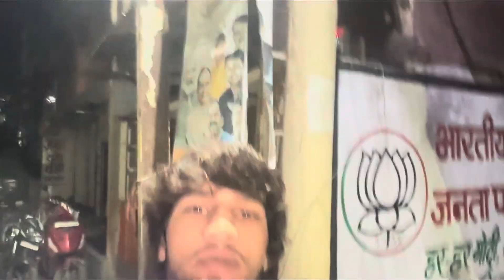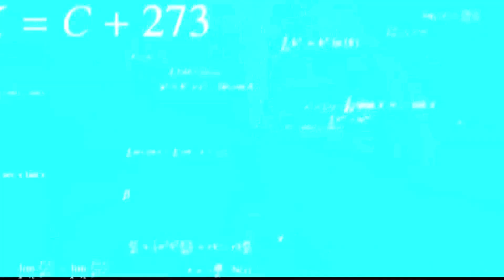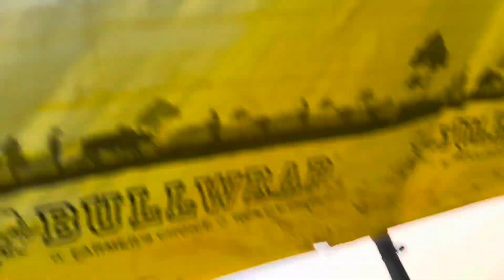ganesh visarjan vlog 2023 😍❤️